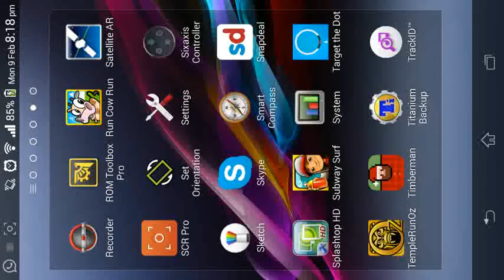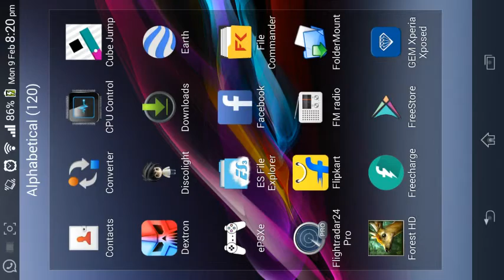PlayStation games on android emulator taken 3